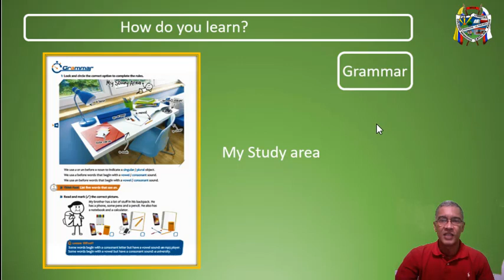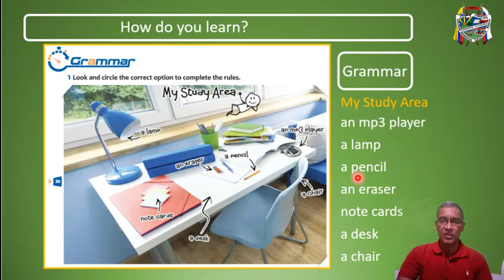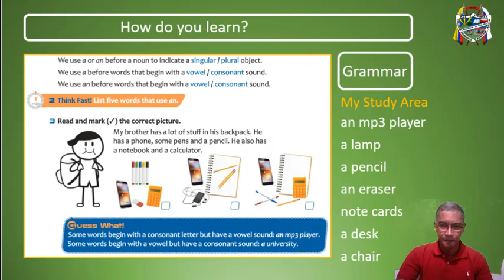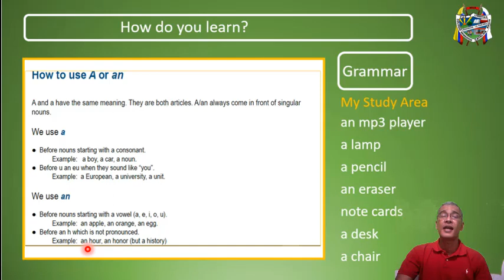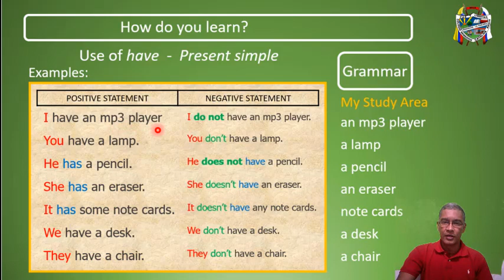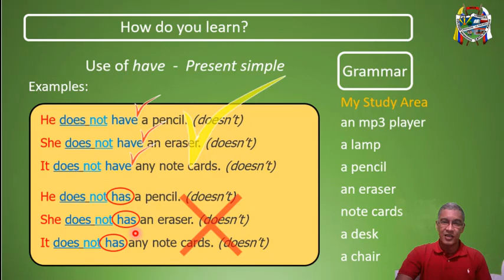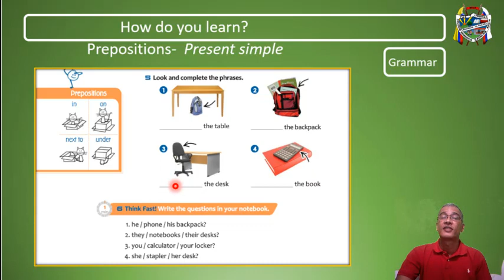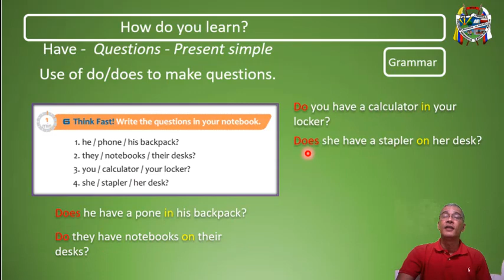Repaso de Declaraciones y Preguntas con el verbo Have y Preposiciones.